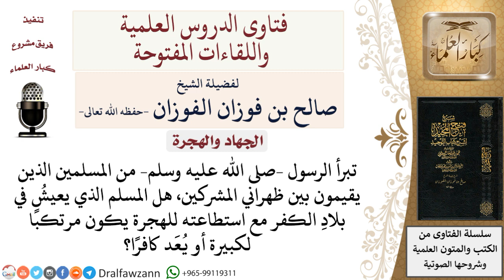ما حكم الإقامة في بلاد الكفر مع استطاعة الهجرة؟ لمعالي الشيخ صالح الفوزان